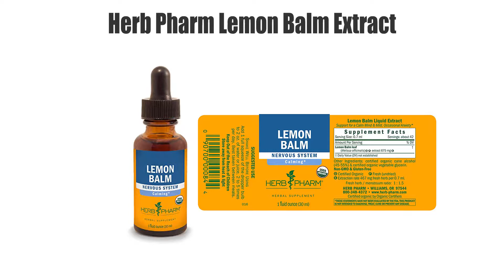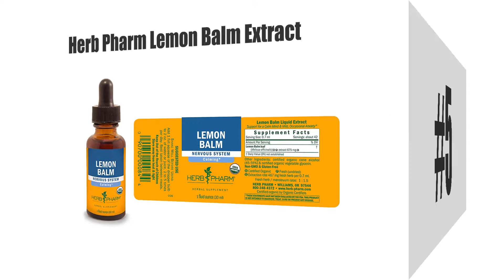Best Lemon Balm Supplements - Top 10 Ranked